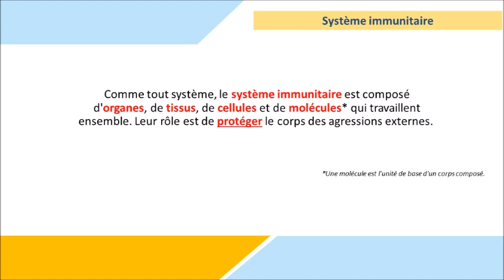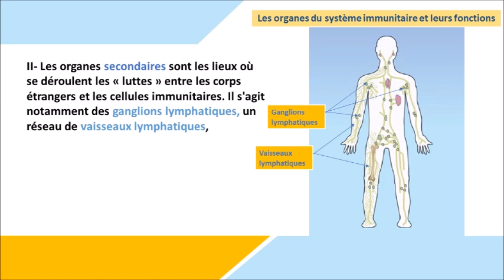Systeme immunitaire Organes